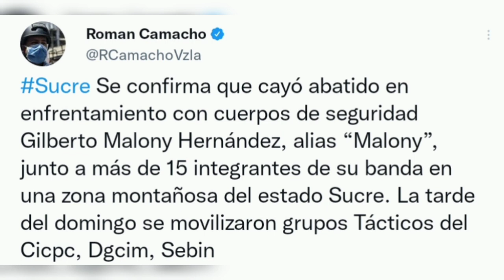CAYÓ ABATIDO ALIAS EL MALONY EN MEGA OPERATIVO POLICIAL REALIZADO EN EL ESTADO SUCRE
En este video te contamos cómo funcionarios policiales abatieron a Alias El Malony en un mega operativo policial en el estado Sucre.